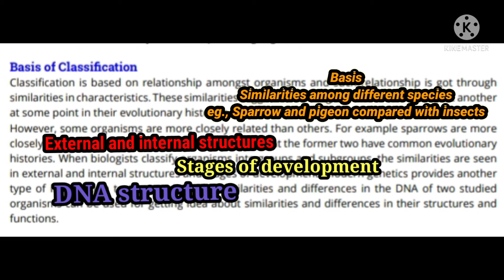7 November 2021